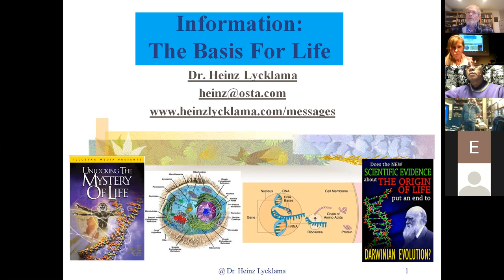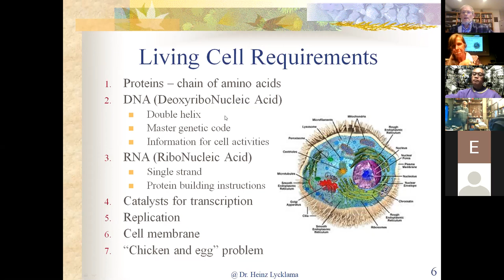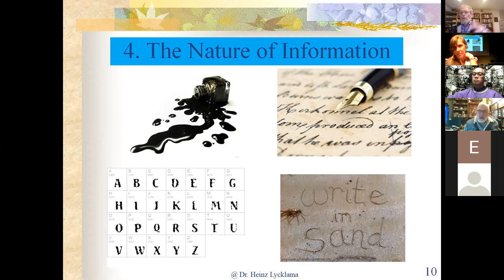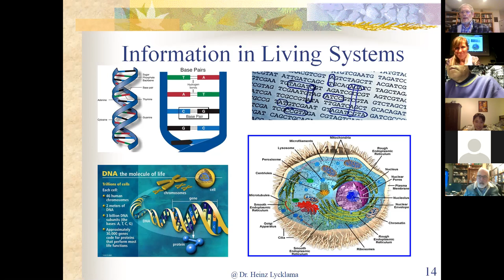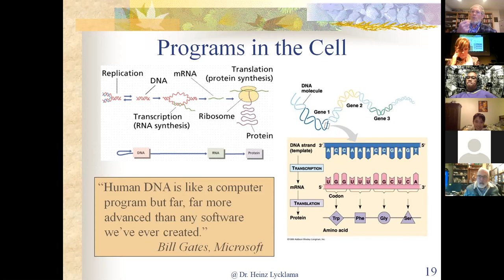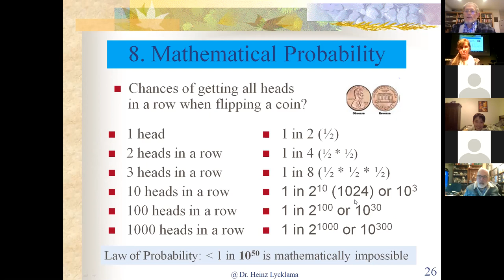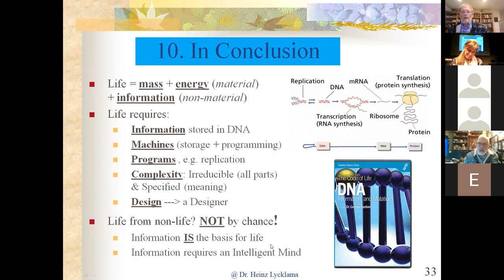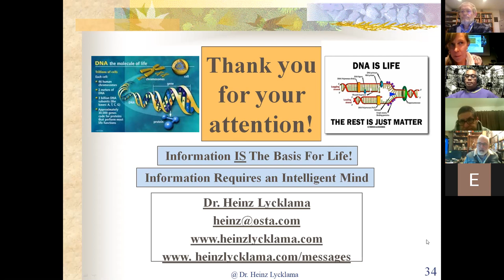Information: Basis For Life - Dr. Heinz Lycklama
Life consists of material (matter & energy) as well as non-material parts (information). We look at the nature of information, machines and programs in writing systems, computer systems, and living systems. Each system requires an intelligent mind and a design, and therefore an intelligent designer. The information and the programs in the human cell are orders of magnitude greater than that of a computer system. Living organisms require information, programs, storage, complexity, and design. We were created by an Intelligent Being (God) and did not get here by random chance natural processes.

 Dr. Heinz Lycklama earned a Bachelor’s degree in Engineering Physics (1965) and a Ph. D. degree in experimental Nuclear Physics (1969) from McMaster University in Canada. Since then he has worked in the telecommunications and computer software industries at Bell Telephone Laboratories in NJ and at Interactive Systems Corporation in CA – as an individual contributor and in management positions. In 1992 Dr. Lycklama founded Open Systems Technology Associates (OSTA) to offer his technology management consulting services to various start-ups in the high technology industry. In 2013 Heinz founded the Apologetics Forum to help equip believers in the defense of The Faith.

Being challenged in his Christian faith by what he was taught in university in the 1960’s,  Dr. Lycklama has always maintained an active interest in the Creation vs. Evolution controversy. He has developed a series of lectures on Creation vs. Evolution,  Christian Apologetics, and Biblical Worldview over the years and presented the material in Sunday school classes, to college students, during church services, at Bible Schools, and other venues in Europe, Asia, Africa and North America. With his knowledge of the Bible and science, Dr. Lycklama has continued to develop and present new material in these subject areas.